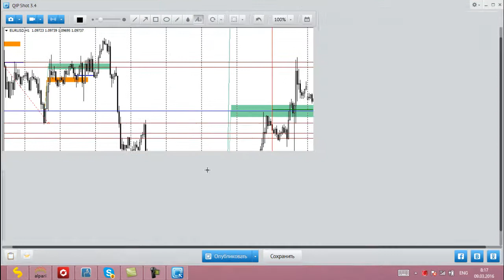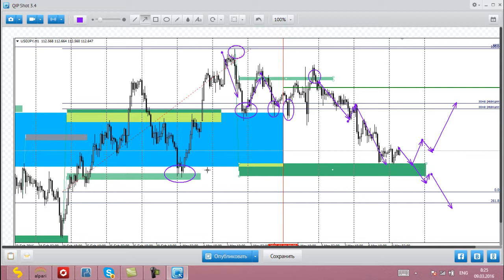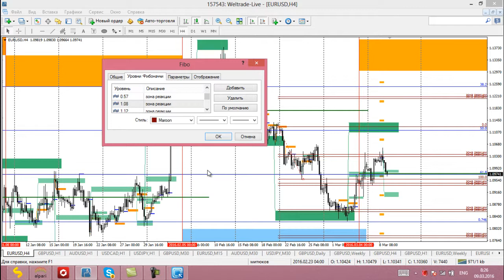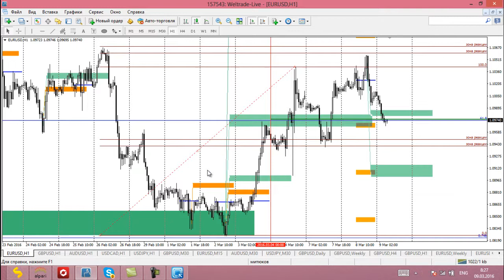Еженедельный обзор рынка Форекс от Николая Еремеева на период с 09 03 2016 по 11 03 2016